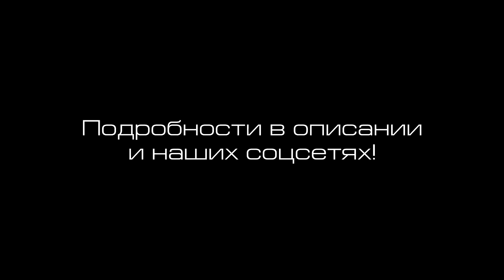Загадки Египта: Что не показывают простым туристам?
Первое мероприятие состоится 16 апреля 2022 года в Москве.
Выступят исследователи ЛАИ:
🔶Дмитрий Павлов с уникальным докладом про спуск в легендарную гробницу ТТ33,
🔶Андрей Жуков с рассказом про экспедиции с Андреем Скляровым,
🔶Николай Сова - автор проекта "Сдвиг парадигмы" на канале ЛАИ, с докладом про Пластилиновые технологии Перу.

🏫Место проведения: Auditorium
Адрес: ул. Воздвиженка, 9. 3 минуты пешком от м. Арбатская.

💳Стоимость: до 9 апреля – 1000 руб
С 10 до 15 апреля – 1200 руб
В день мероприятия – 1400 руб

Для записи на мероприятие пишите:
Оплата на карту: 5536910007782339 (Тинькофф) Ирина М.
(при оплате обязательно указывайте в смс или ЛС ваши фамилию и имя, а так же других участников, за которых вы переводите средства )

Мы напечатали две новых книги переиздания Андрея Склярова: “Яхве против Баала: хроника переворота” и “Генетический код человечества”!

✈Вопреки обстоятельствам ЛАИ и Атурс приступили к подготовке экспедиционного тура по Египту с 30 апреля по 10 мая 2022 года.
В группе уже собрались более десятка смельчаков, готовых продолжать исследования наиболее закрытых подземелий Древнего Египта: галерей пирамиды Сехемхета и шахты Амона Тефнахта. Для реалистичности этих планов нам не хватает примерно столько же отчаянных участников.
Помимо соответствующих спецпосещений вас ждет захватывающее путешествие от Каира до Асуана. Его подробности смотрите на сайте
Или пишите на ватсап: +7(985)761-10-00

Внимание: Семинар в России, "Пирамиды и время" - 2022 состоится с 1 по 7 июля, записаться можно на по ссылке

Вебмани
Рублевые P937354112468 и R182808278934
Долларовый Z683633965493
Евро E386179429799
Криптовалюта
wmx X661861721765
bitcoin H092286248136